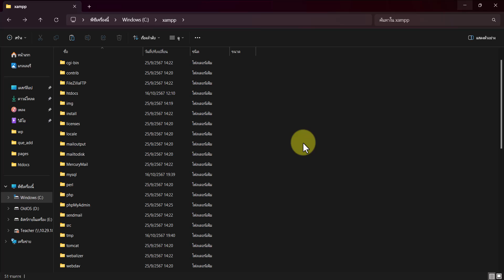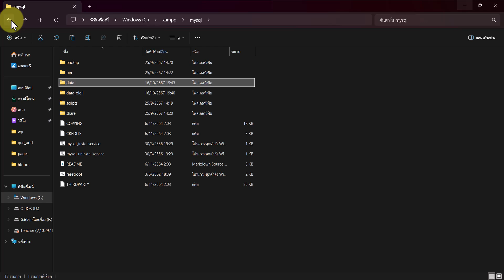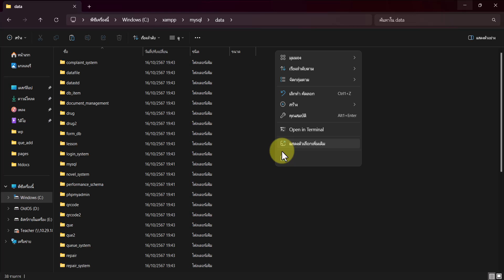วิธีแก้ Error: MySQL shutdown unexpectedly